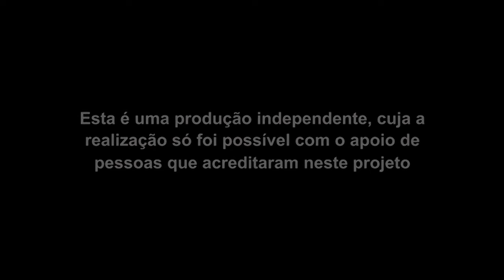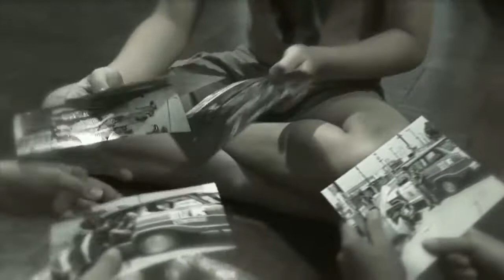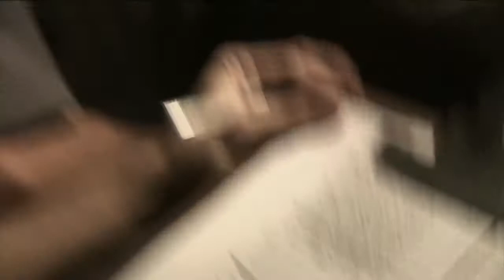Rota comando o filme nacional completo